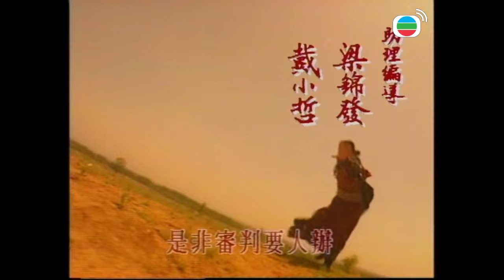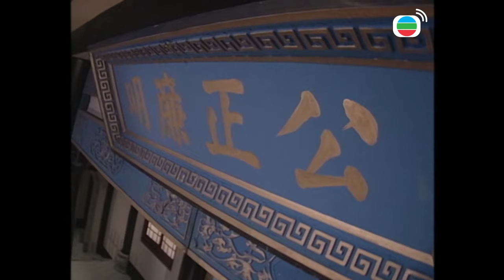【ATV金超群主演包青天】包青天 Justice Pao 12/160 | 鐵面無私黑面判官 | 金超群、呂良偉、范鴻軒 | 古裝 | 粵語 | ATV 經典劇集 | Asian TV Drama